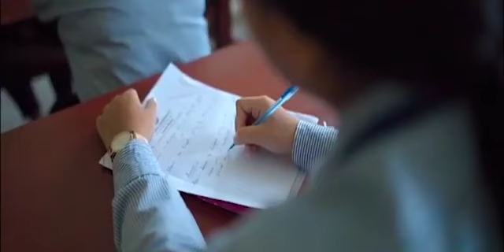II Police Arrest Wngkha SZDO DY Principal Examni Answersheet Leak Khainai Chayan Saha II